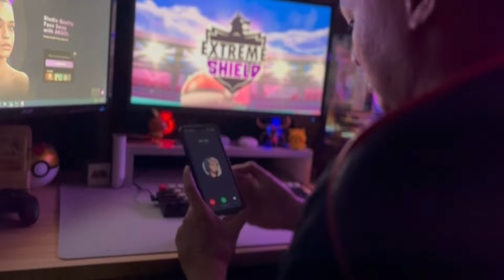🔥🔥🔥REVIEW AKUN SI GOJILONG PENGEN BANTING STIR‼️| RISE OF ELF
RISE OF ELF

📌Device :
intel i3 12100F
Nvme 1Tera

📌audio :
Mikrofon Ampligame RGB A6V